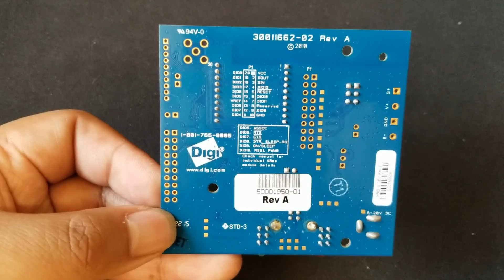Digi XBee Development Boards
The Digi XBIB-C Development boards allows you to easily evaluate all features of a Digi XBee® module. Digi XBee development boards are available in surface-mount, through-hole and micro-mount form factors.